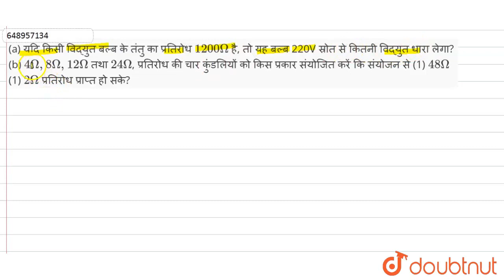(a) यदि किसी विद्युत बल्ब के तंतु का प्रतिरोध 1200 Omega है, तो यह बल्ब 220V स्रोत से कितनी विद्...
(a) यदि किसी विद्युत बल्ब के तंतु का प्रतिरोध 1200 Omega है, तो यह बल्ब 220V स्रोत से कितनी विद्युत धारा लेगा? (b) 4Omega,8Omega,12Omega तथा 24Omega, प्रतिरोध की चार कुंडलियों को किस प्रकार संयोजित करें कि संयोजन से (1) 48Omega (1) 2Omega प्रतिरोध प्राप्त हो सके?
Class: 10
Subject: PHYSICS
Chapter: ANNUAL EXAMINATION 2013
Board:Jharkhand Board

👉 Have Any Query? Ask Us.